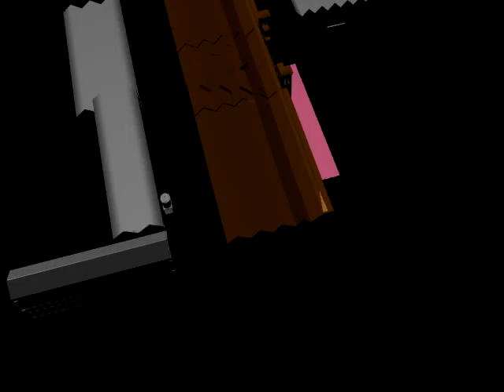animation so far